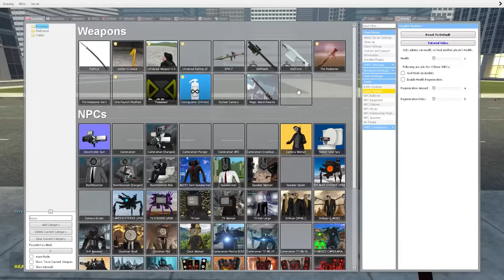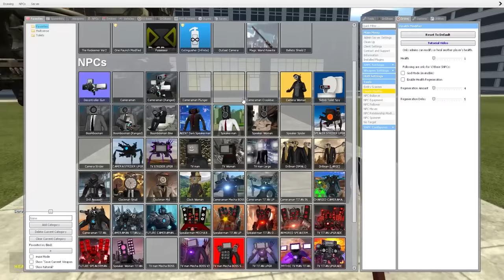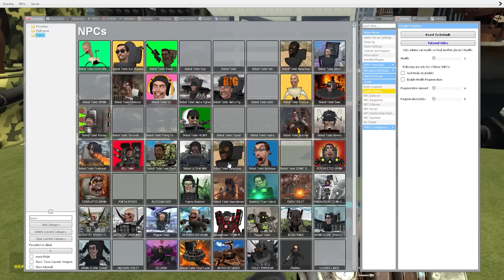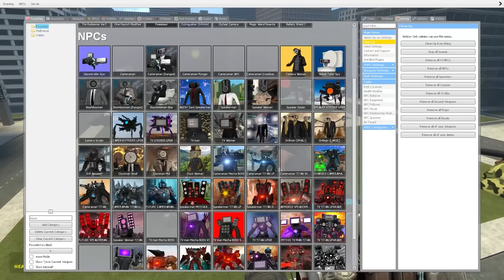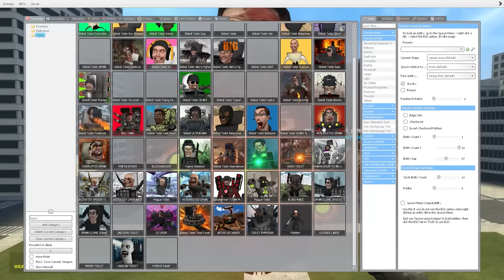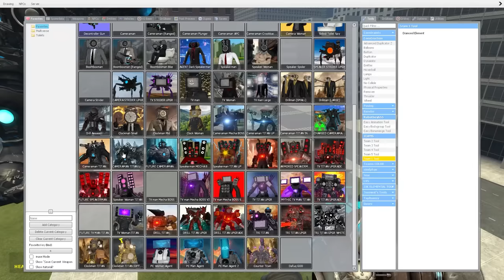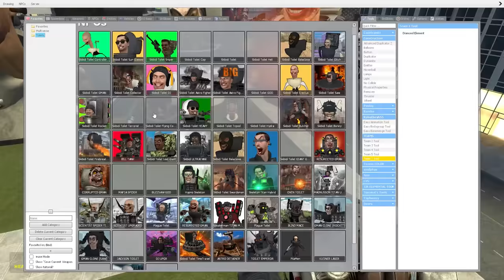NEW SKIBIDI BILL TANK VS ALL CAMERAMAN/SPEAKERMAN AND TV MAN BOSSES In Garry's Mod!